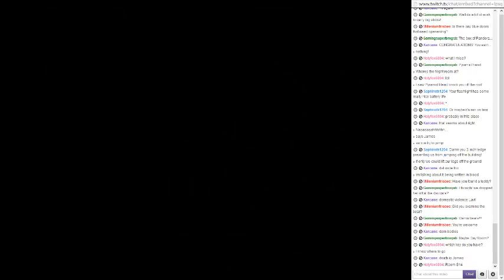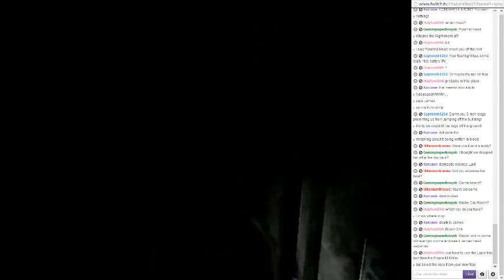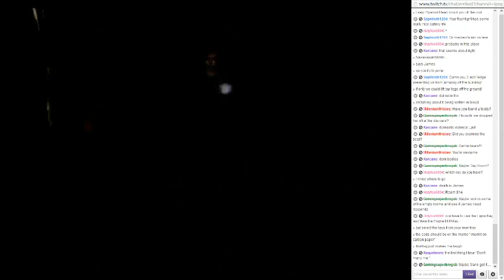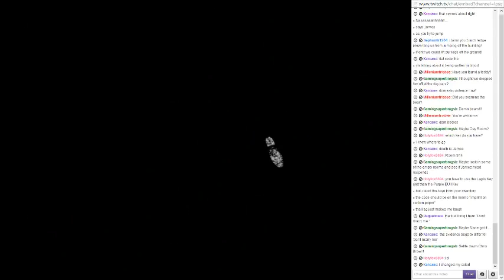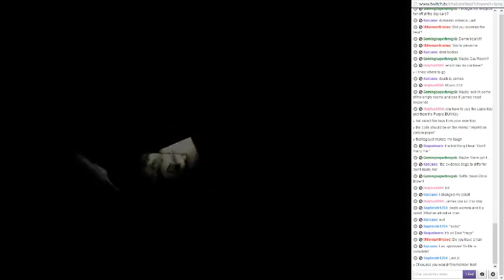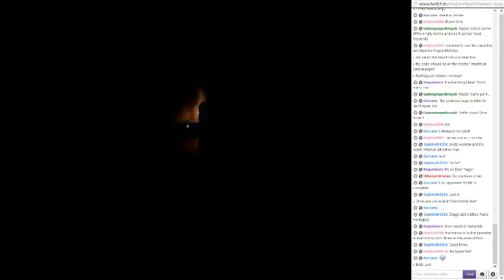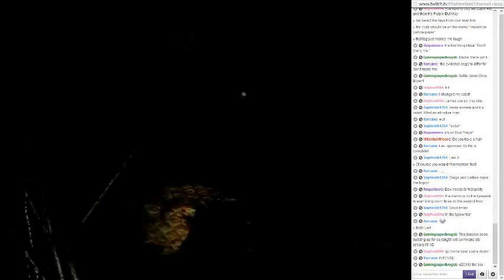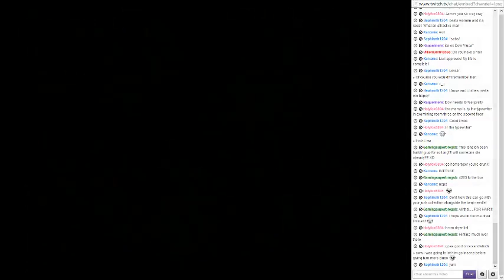Silent Hill 2 (BLIND) - Part 18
SPEAK UP.

Recorded live on Twitch.tv/LPSquirtleKing on 1/12/2014